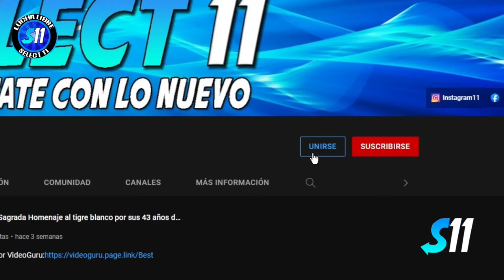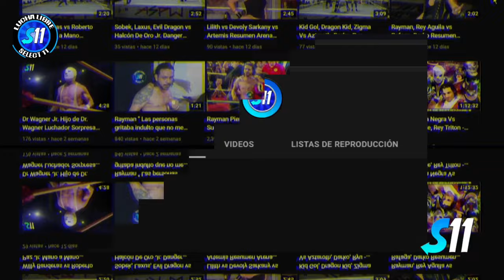Cuervo, Ozz, Rayman, Indio Cherokee VS El Gallo, Makabre, Scoria, Espíritu ( Lucha Completa )